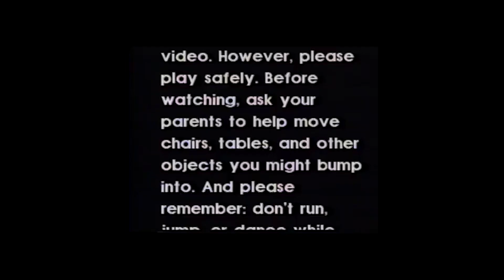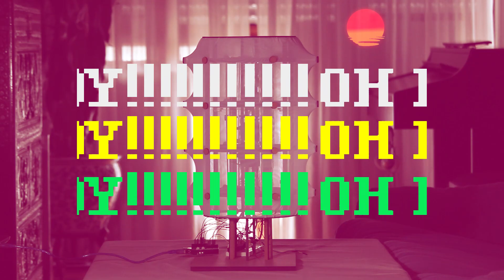parametricfriendly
David Virto Polanco y Pablo López de Uralde Montes
:( ETSAM 2016 :(
:) Proyectos de Arquitectura Paramétrica :)

Gracias a Baywaves, Ctrl X y Mati por molar tanto.
-De verdad, gracias-

Canción completa:
Baywaves - Marsupilami